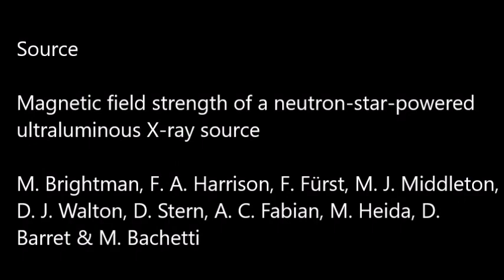[Astrophysique] Nouvel indice sur la nature des sources X ultra-lumineuses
La célèbre galaxie du tourbillon, M51, possède plusieurs sources de rayons X ultralumineuses, des ULX (ultraluminous X-ray sources). L'origine astrophysique de ces sources se partage aujourd'hui entre deux options : des trous noirs de masse intermédiaire ou bien des étoiles à neutrons un peu extrêmes. Depuis 2014, trois ULX de ce type ont été identifiées formellement comme étant des étoiles à neutrons ayant un champ magnétique démesuré. Aujourd'hui, la source ULX 8 de M51 se montre elle aussi être produite par une étoile à neutrons...